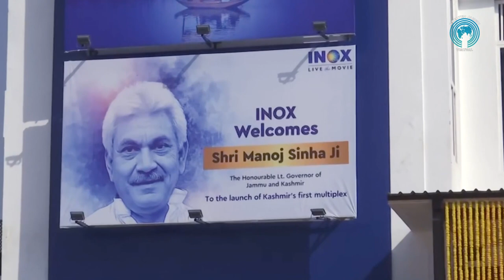FILMS IN KASHMIR - A NEW DAWN